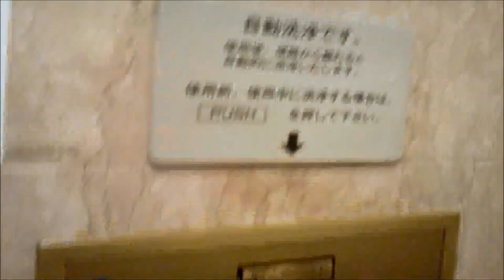INAX便器 C-GG-2029 日本橋三越本店6階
日本橋三越本店6階のトイレです。
1990年にリニューアルした時に設置されています。高級感溢れる物となっています。

3年ぶりの便器動画です。

メーカー：INAX
型番：C-GG-2029
設置年：戦後
リニューアル年：1990年(平成2年)
撮影地：東京都中央区日本橋　三越日本橋本店